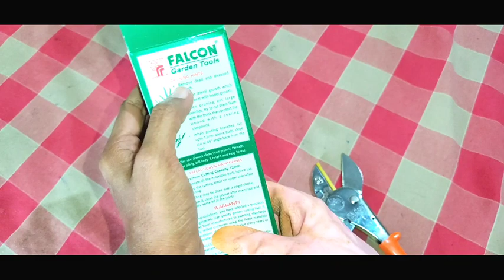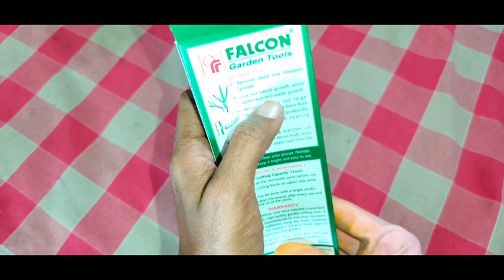Falcon pruning for plant scissor/review/demo/ಗಿಡವನ್ನು ಕಟ್ ಮಾಡುವ ಕತ್ತರಿ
Falcon pruning for plant scissor/review/demo/ಗಿಡವನ್ನು ಕಟ್  ಮಾಡುವ ಕತ್ತರಿ@divyahomekitchen